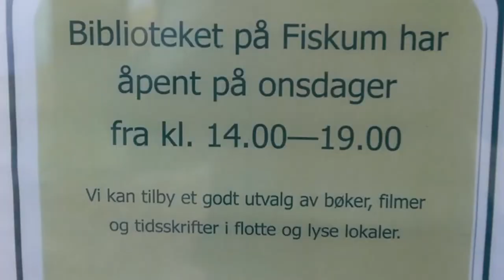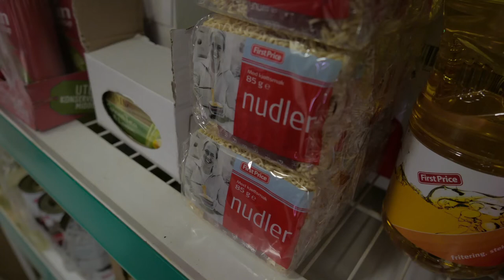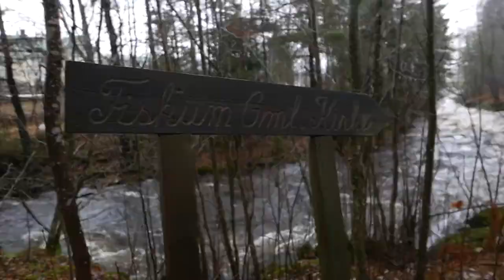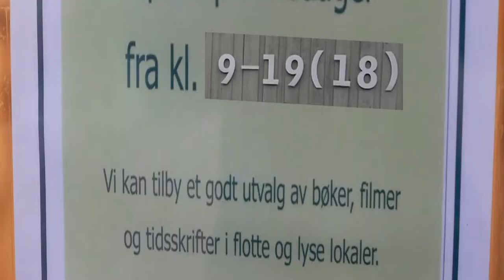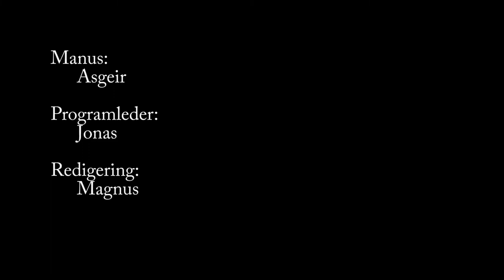Reklame for Darbu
En helt seriøs reklamefilm for Darbu, fra 2014. Laget på oppdrag fra Fiskum Gamle Kirke og Buskerud Folkehøgskole, i samarbeid med FBI. Sponset av Joker Darbu.

Programleder er Jonas B. Reinhardtsen.
Laget av Asgeir Simonsen, Magnus Kvalevåg og Jonas B. Reinhardtsen.